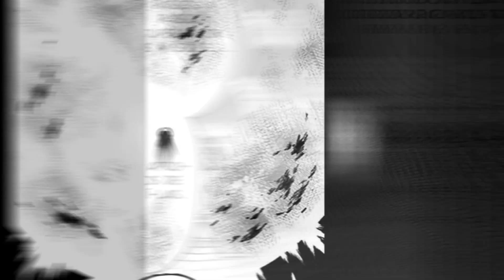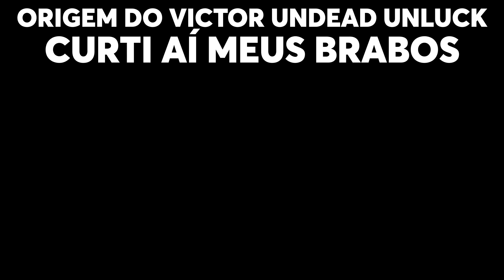QUEM É VICTOR EM UNDEAD UNLUCK? ORIGEM EXPLICADO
Bem vindo de volta galera ao Otaku Você! A presença do Victor em Undead Unluck, é o tipo de presença do personagem como o Satoru Gojo, são personagens que traz esse respeito dentro do universo, essa imponência do mais forte, só que como ele chega nesse universo, ainda é um misterioso, o mangá não fala como ele surgiu diretamente, mas dá pista de como o Victor se estabeleceu em Undead Unluck, e toda essa origem resulto no nível de poder que ele tem hoje ou que ele já teve, isso porque o Victor não existe mais, não fisicamente, tudo que eu vou falar aqui, é quem é o Victor e qual a origem dele, a origem dos poderes dele e como tudo acabou pra ele, e o maior mistérios é a relação que ele tem com o Andy, e se você quiser por mim, curte esse vídeo e inscreve no canal, valeu gente.

Descubra agora no vídeo:

Se você começou a acompanhar Undead Unluck faz pouco tempo pelo anime ou pelo mangá, se tem que entender a importância dos looping que acontece nesse universo, que nada mais é do que o mundo sendo reciclado, ao final de um período ele é destruído pra formar outro mundo que é exatamente igual ao mundo passado, mas se pode ta me perguntando, pra que isso, qual a dinâmica disso tudo, qual o significado que o autor colocou aqui, pra ficar destruindo e construindo mundo de novo, e a resposta é que o autor colocou nesse mundo uma ameaça diferente pra humanidade, mas principalmente pros negators, que são pessoas com habilidades de negar as regras do mundo, e essa ameaça não é colocado logo de cara, pra destruir todo mundo, ele tem um exército próprio, que chama Umas, que são as regras desse mundo que afeta diretamente os humanos e os negators, e entre todos os negators em especial tem um que ameaça o deus de Undead Unluck, o negator imortal, chamado Victor, a origem é desconhecida, mas é falado que ele surgiu no mundo desde que a regra da morte foi estabelecida, ou seja, desde o primeiro looping o Victor só fico vagando pela terra e pelo espaço sozinho, até ele se encontrar com a Juiz, que ia ser a grande parceira dele, tanto profissional quanto amorosa, o mangá não fala isso, mas essa relação entre os dois, sendo os dois humanos mais antigos da terra, o autor pode te se inspirado no cristianismo, porque é muito normal em várias obras grandes que trabalha com origem, ou tem elementos como poderes, se inspira em religião, mitologia, vários conceitos pra criar o seus próprios universos, e porque eu to falando que pode te alguma inspiração no cristianismo? Porque nesse universo de Undead Unluck o Victor e a Juiz podem ter sido os dois primeiros negators da terra, e no cristianismo os dois primeiros humanos que foram criados, foi adão e eva, claro que isso daqui não é comprovado, mas tem uma relação que se pode fazer.

"Se Você Pode Sonhar, Você Pode Realizar"

Fica com Deus :D

Esse é um canal de animes. Aqui voce encontra principalmente animes Shounen, de luta, como: One Piece, Bleach, Dragon Ball, Naruto, Boruto, Jujutsu Kaisen, Boku no hero, Demon Slayer, Black Clover, Tokyo Revengers, entre outros animes de sucesso. Voce descobre curiosidades, teorias, ver os personagens mais forte, os poderes mais forte, os melhores animes e muito mais. Nesse universo nerd de animes, voce não perde nada.